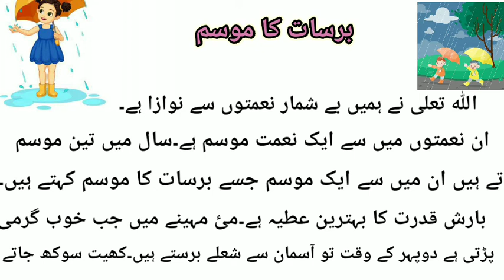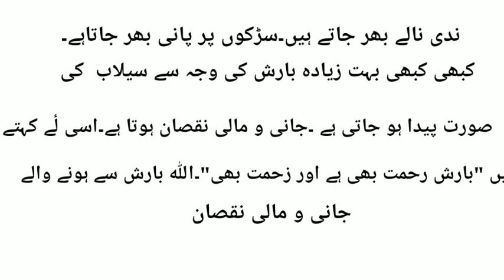Essay:Barsat ka Mausam//مضمون:برسات کا موسم